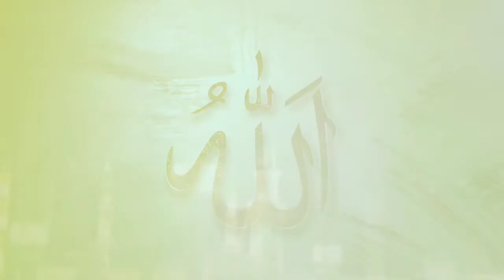dajjal Dajjal Se mulaqat ka bayan!!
वोह कौनसे सहाबी रसूल हैं, जो दज्जाल से मुलाक़ात किए,सुनिए इस बयान में !